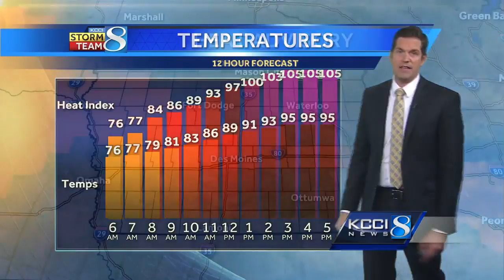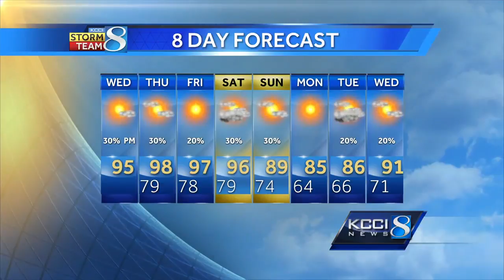Videocast: Dangerous heat with storm chances today